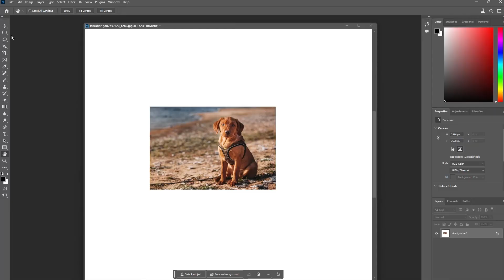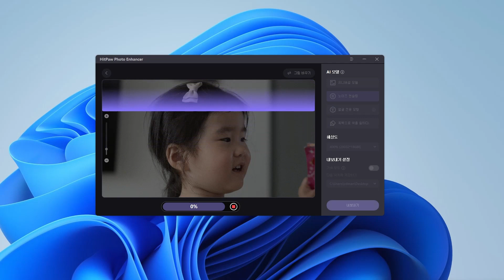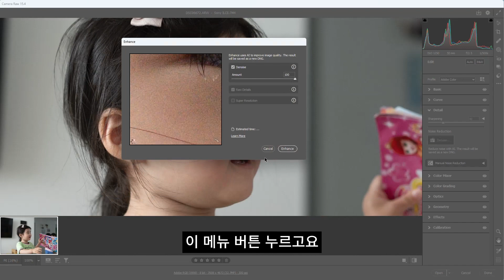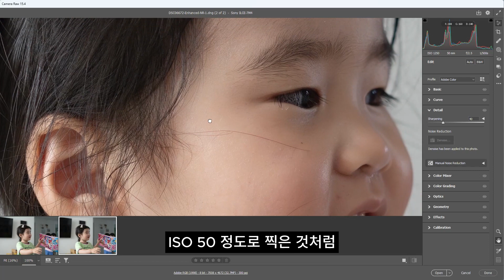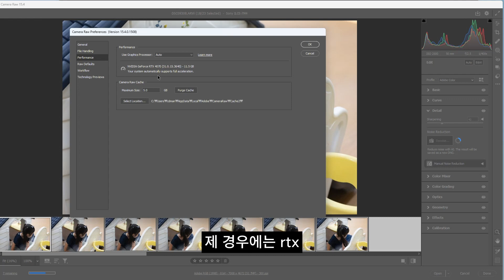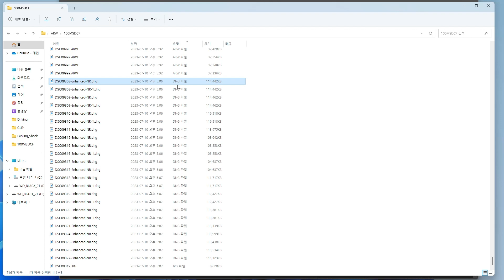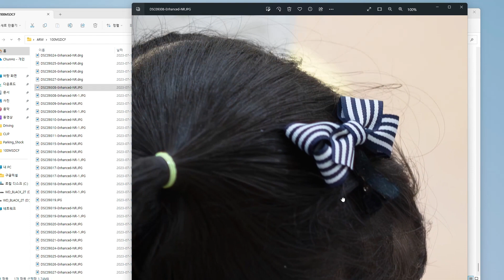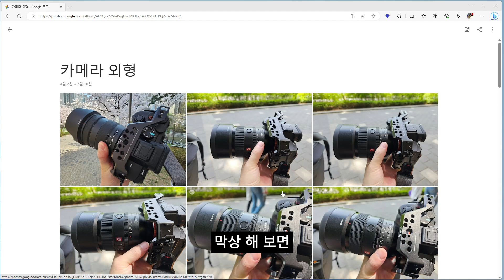사진 노이즈 제거 ai 끝판왕 (토파즈, 힙파우, 포토샵 비교) feat RTX4070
요즘은 ai가 사진도 그리고 만듭니다. 그런데 노이즈를 없앨 수 도 있습니다. 좋은 카메라 샀는데 노이즈가 너무 많아서 고민이신분들 이 방법을 이용해서 노이즈를 없애보세요. 토파즈, 힙파우, 포토샵의 노이즈 제거 능력을 비교를 해 봤는데요. 물론 이때 좋은 그래픽카드가 필요합니다. Nvidia RTX4070을 사용하고 있는데요. 이전 RTX3060과 성능차이가 어느정도 되는지도 비교를 해 봤습니다.

These days, ai draws and makes pictures. But you can also eliminate noise. If you bought a good camera, but there's too much noise, use this method to remove the noise. I compared the noise-cancelling capabilities of Topaz, Hip Pow, and Photoshop. Of course, you need a good graphics card at this time. I'm using the Nvidia RTX4070. We also compared the performance difference from the previous RTX3060.